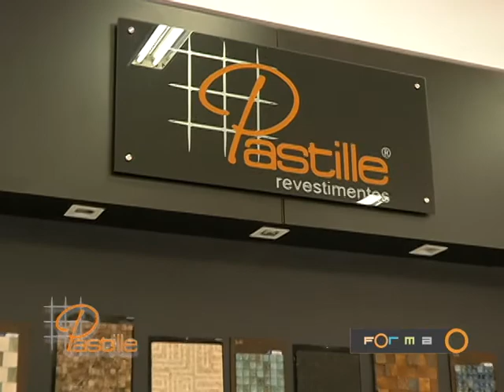PASTILLE Revestimentos apresenta painel de piscina em Ribeirão Preto, no Programa Forma 329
Pastille Revestimentos apresenta um painel decorativo feito com micro pastilhas cerâmicas em piscina de uma residência em ribeirão Preto SP Brasil.